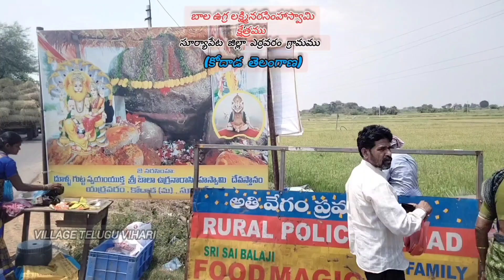ఎర్రవరం బాల ఉగ్ర లక్ష్మినరసింహా స్వామి!వరదలాగా భక్తులు దర్శనం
kodhada yerravaram narsimhaswamy temple సూర్యాపేట జిల్లా కోదాడ ఎర్రవరం/erravaram గ్రామంలో బాలాఉగ్రలక్ష్మినరసింహాస్వామి స్వయబువుగా కొన్నిరోజుల క్రితమే 13 ఏండ్ల బాలుడీ ఒంటిమీదకు వచ్చి ఇప్రదేశంలో పుట్టలో కొలువైయున్నానని నాకు అక్కడ ఆలయం కట్టి పూజలుచేయాలని లేదంటే ఊరికి అరిష్టంజరుగుతుందని చెప్పగా పుట్టతవ్వి ముడురుపాలుగా స్వామీవారు బాలఉగ్రలక్ష్మీనరసింహ 3 అవతారంలో దర్శనం ఇచ్చారు వెలసిన వెంటనే స్వామి అమెరికాలోకూడా చేతులు ఇట్టేసిన డాక్టలు మాటలురాణి బాలునికి మాటలు ప్రసాదించడం అనారోగ్యంతో దవాఖనలో ఉన్న వ్యక్తి మొక్కినావెంటనే తెల్లారేసరికి ఇంటికరావడం సంతానం లేనివారికి సంతానం ప్రసాదించడం కళ్ళముందే జరగడం భక్తులకు స్వామీవారిపై నమ్మకం కలగడం అక్కడకు దేశనలుమూలలనుండి భక్తులు తండోపతండాలుగా
వచ్చి స్వామీవారిని దర్శించి తమకోరికలు కోరి మొక్కులు తీర్చుకుంటున్నారు జై నరసింహ జై జై నరసింహ history erravaram balaugranarasimha narasimha # jai narasimha స్వామి ఎర్రవరంలో రోజుకోవింత బాల ఉగ్ర లక్ష్మినరసింహాస్వామి!వరదలాగా భక్తులు
దర్శనం